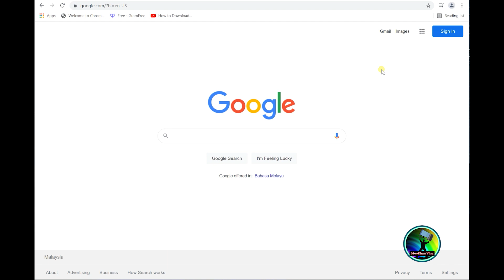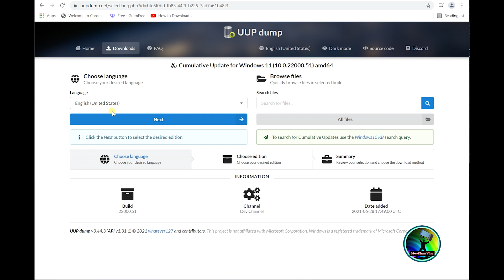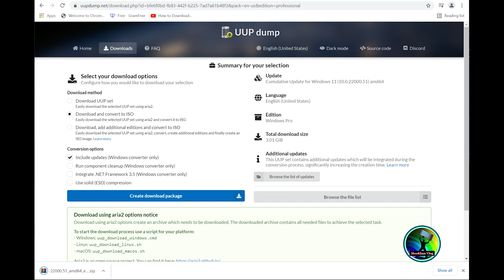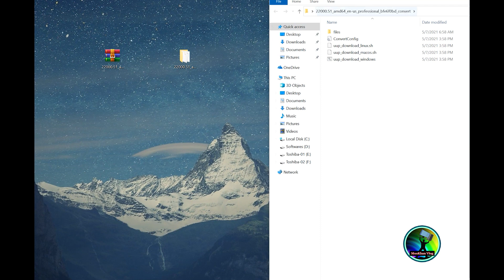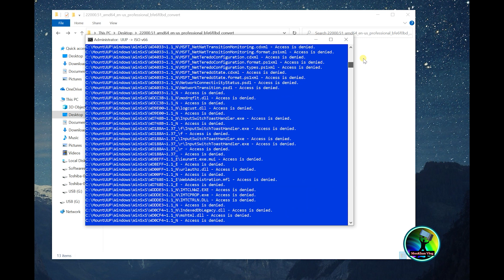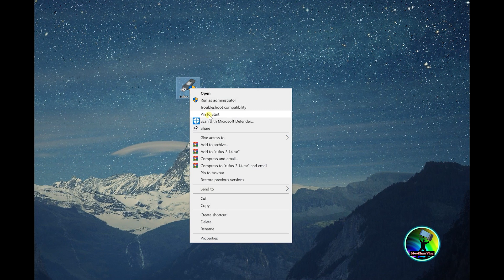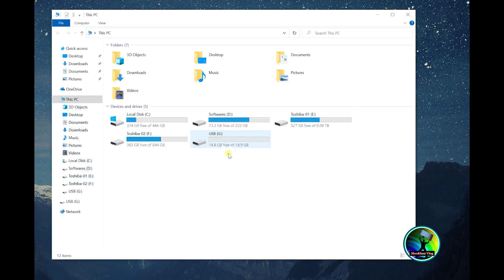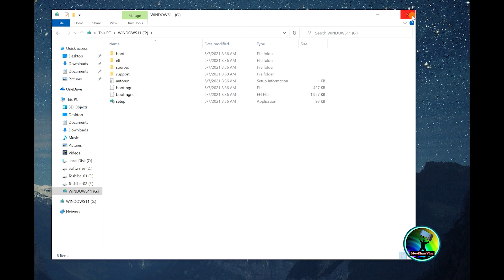WINDOWS11 ISO FILE - How to Download Windows 11 and make Bootable USB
In this video, WINDOWS11 ISO FILE - How to Download Windows 11 and make Bootable USB..

Windows 11 minimum system requirements
Processor: 1 gigahertz (GHz) or faster with 2 or more cores on a compatible 64-bit processor or System on a Chip (SoC)
RAM: 4 gigabyte (GB)
Storage: 64 GB or larger storage device Note: See below under “More information on storage space to keep Windows 11 up-to-date” for more details.